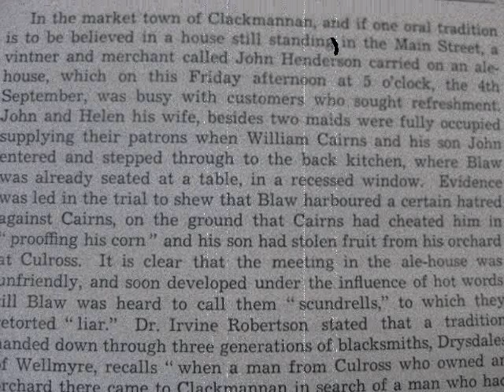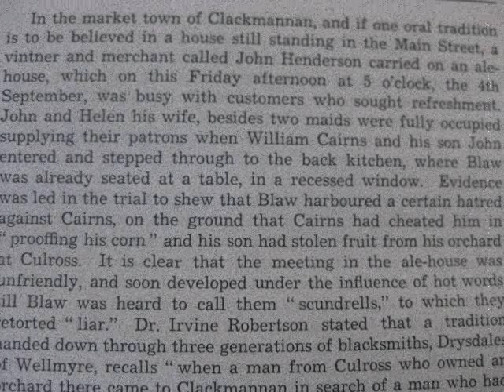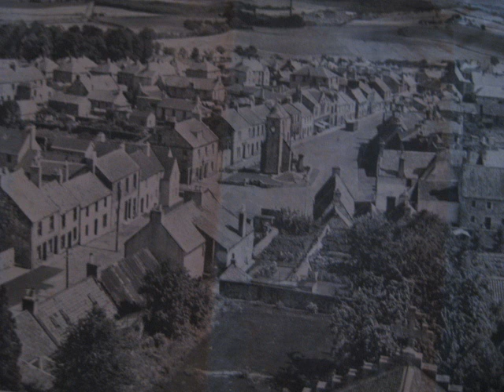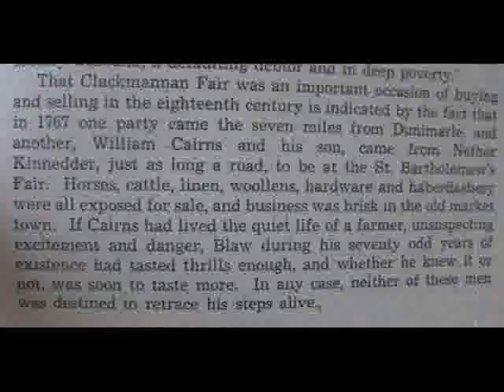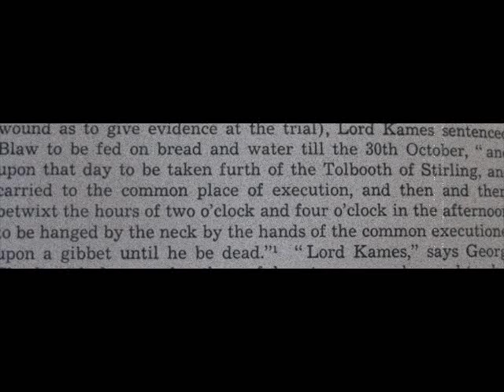Murder in the town ( original song )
A song I wrote covering a murder which took place in my home town in the year 1767, yes a few years back now. mostly accurate but poetic license has been employed. The photos text are from the book " History of Clackmannan " the print of the inside of a Scottish Ale House is almost as it would have been at the time of the crime.  The song was done very quickly, as was the murder I think !

Stop Press, the talk of the toon in September 1767, a murder was committed in a Clackmannan ale house in Main street during St Bartholomew`s Fair, the culprit was John Blaw from Culross, the victim was Andra Cairns from Nether Kinnedder. John Blaw was hanged in Stirling for his crime .

 I wrote this song about that fateful day .

The wind it blew cauld
the sky it grew grey
the bold John Blaw strode
up the Look a boot ye brae

he stopped at Wellmyre
by the auld Smiddy`s stane
tae sherpen his blade
and tae rest oot o` the rain

The wind it blew raw
oer the 15 acre field
back and forrit gaed his blade
a fine edge it did yield

back into his pooch
he slippit the knife wi care
and steered fur the auld cross
and the Clackmannan fair

wha wid of thoucht it
he`d cam tae dae ill
as he smiled across
his fu` gless fae the still

horses and coos,
 fine linen and wool
fermers and thir orra loons
they aw bustled roond the toon

William Cairns and his boy
 frae Kinnedder had come
and brocht twa guid stirks tae sell
tae keep the reek in their lum

John Blaw did ken Cairns
and as a scoundrel cawd him oot
fur cheating him off corn
and fur the plundering his fruit

baith blazing in Johnnie Hendersons
Blaws knife was folded oot
and he stabbit into Cairns gut
and intae his laddie chest tae boot

the constable was called
old Blaw was wrestled doon
Cairns fell dead agin the wa
   his laddie he did swoon

to the tolbooth John Blaw was hied
to await Lord Kennet`s say
then firther to Stirlings hangmans rope
tae dangle in fower days